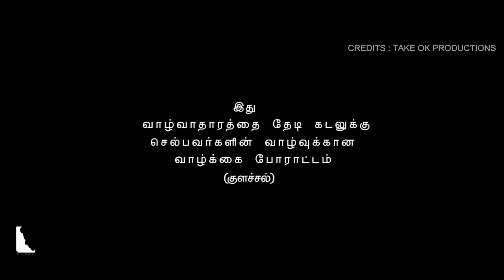RK vs KK - Chennai People's Voice | Soda Bottle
This video showcases the thoughts of Chennai about RK Nagar election and Kanyakumari Fishermen Protest